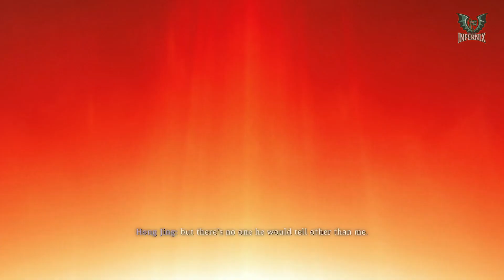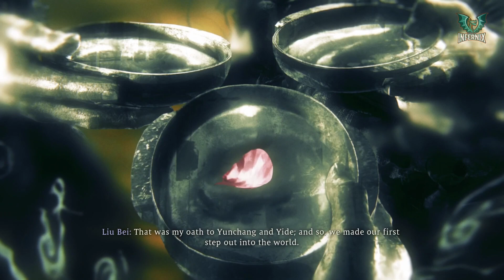Wo Long: Fallen Dynasty All Jade Divine Beasts Story Scenes